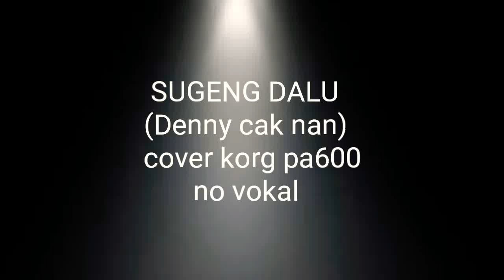sugeng dalu||denny cak nan||cover corg pa600||no vocal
sugeng dalu denny cak nan cover korg pa 600

lirik:
Sugeng dalu, ati seng mbiyen tau ngelarani
Wis suwe we ra rene
We lungo mung masalah sepele
We golek liyane

Tambah loro
Yakin we teko nambahi sengsoro
Ngerusak tatanan ati sing wis pengen lali
Karo gedhe duwure balunganmu

Aku wis ora gagas kata luka
Wis cukup wingi, ra pengen baleni
Mario lehmu dolanan ati
Wis wayahe we kapok blenjani

Udan tangise ati, saiki wis rodo terang
Masio isih kadang kelingan
Kowe sing tak sayang-sayang
Saiki mung cerito loro, mpun kadung mbekas ning dodo
Perihe ati sing mbok paringi
Wis cukup ra bakal tak baleni

Ora tak baleni